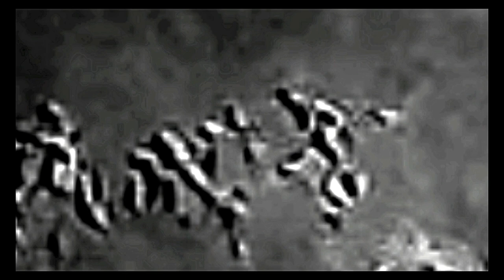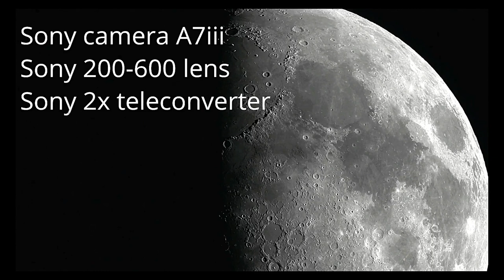MOON VIDEO ENHANCED & DUSK BIRD SONG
Moon Video to take your mind of what's going on,
Stay safe Keep Calm, Better times are coming.
WWGOWGA